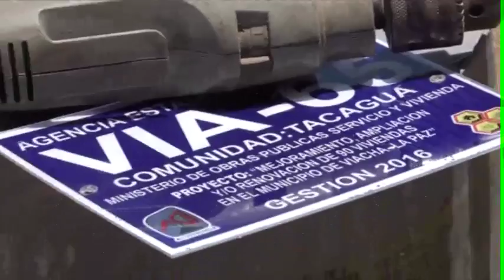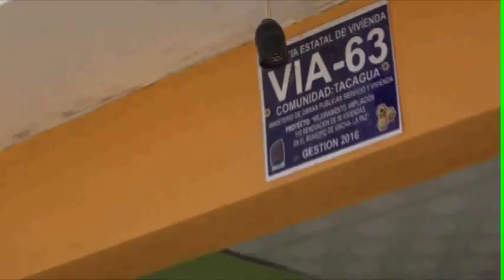VIVIENDAS RURALES EN VIACHA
Viviendas solidarias financiadas por el Gam de viacha y el Ministerio de Obras Públicas servicio y Vivienda, el Proyecto es Denominado "Mejoramiento, ampliación y/o Renovación de 90 Viviendas en el Municipio de Viacha".